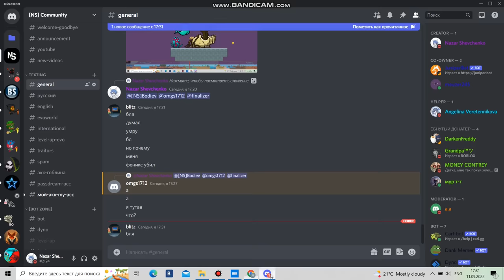Level 0 + Worst food challenge but ruined // EvoWorld.io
Don't comment that i broke the rule, i was just so annoyed to play for 8h+
Не говорите о том, что я нарушил сам же челлендж, задолбался играть 8+ часов, особенно когда время ближе к ночи